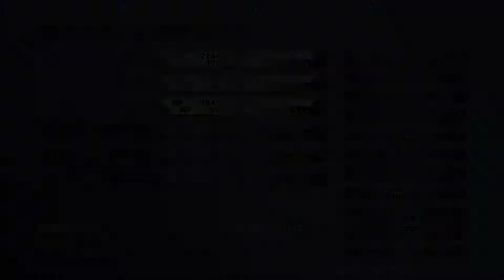Final Fantasy X HD Remaster (PC) Walkthrough #18 Sanubia Desert